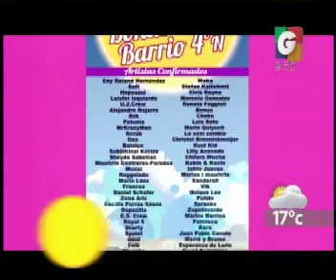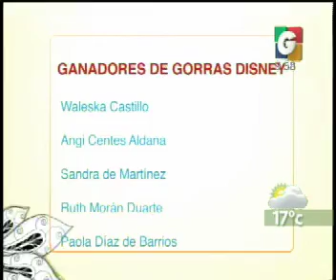Show Bonilo mi Barrio 4o N